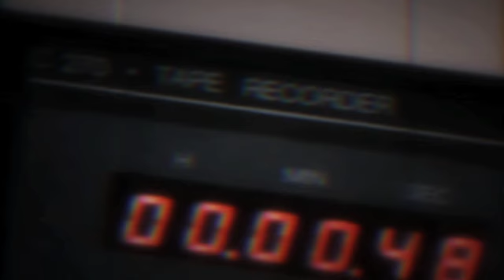Hotline Miami - Voicemail Montage Video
Leading up to the release of Hotline Miami an actual Miami, Florida phone number was setup to receive voicemails and texts from fans. These messages were kept and used to create this highlight video of some of the best voicemails received.

Hotline Miami is available now on a variety of digital platforms for PC.